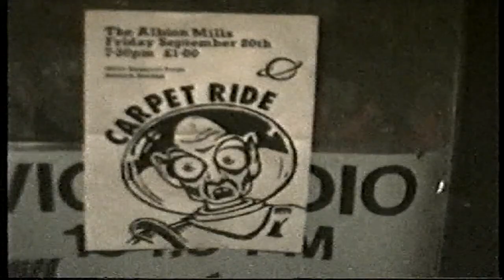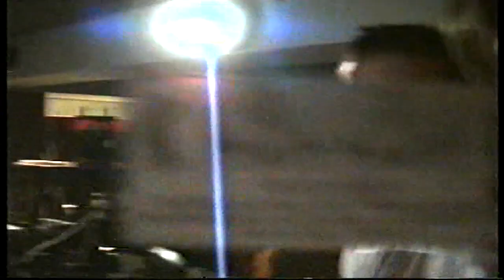Eternal Band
Eternal Band by ageing rock combo Albion Mills.